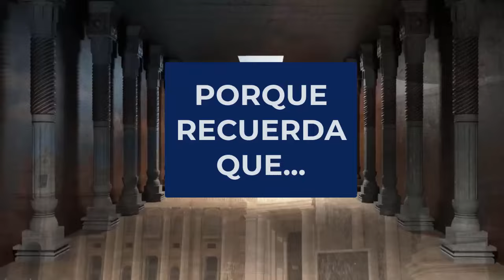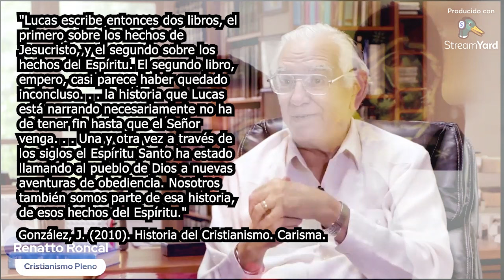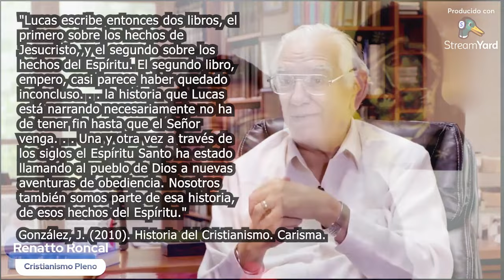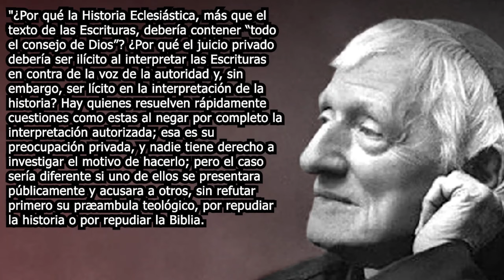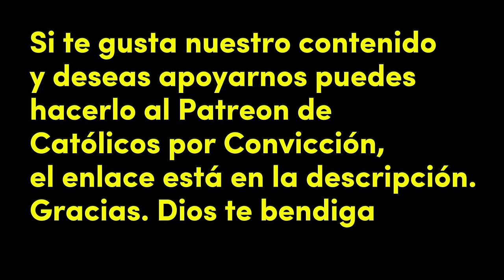INTRODUCCIÓN al DESARROLLO DE LA DOCTRINA con Renatto Roncal @CristianismoPleno| ANIVERSARIO y 10K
👉 ¡Únete como MIEMBRO de nuestro canal! 🌟

📧 Contáctanos para talleres de formación en tu parroquia: 🏫🙏

🙏 Si no puedes apoyarnos económicamente, tus oraciones son de gran ayuda 🙏 ¡Gracias por tu interés y apoyo a "Católicos por Convicción"! ¡Que Dios te bendiga! 🙌🕊